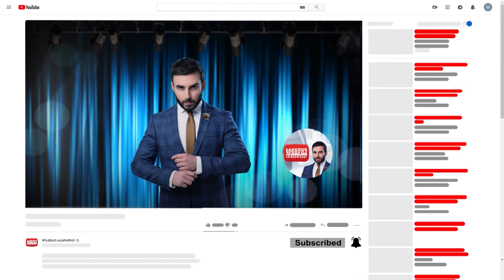Vtangavor Hetevanqner anons / Kisabac Lusamutner 05.11.2020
Ամբողջական թողարկումը դիտեք միայն կայքում:
ՎՏԱՆԳԱՎՈՐ ՀԵՏԵՎԱՆՔՆԵՐ - Զույգը 11 տարի շարունակ չէր կարողանում երեխաներ ունենալ և երբ Արմինեին հայտնեցին հղիության լուրը միաժամանակ զգուշացրեցին, երեխա ունենալու վտանգների մասին:
Դիտեք նոյեմբերի 5-ին 22:10-ին ԿԻՍԱԲԱՑ ԼՈՒՍԱՄՈՒՏՆԵՐԻՑ ներս: